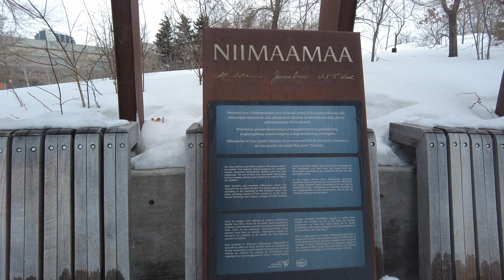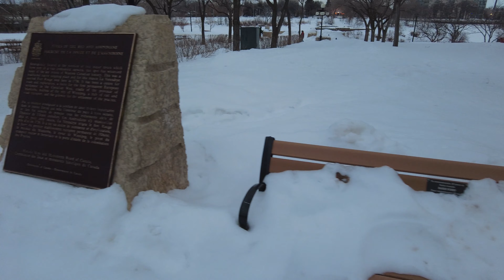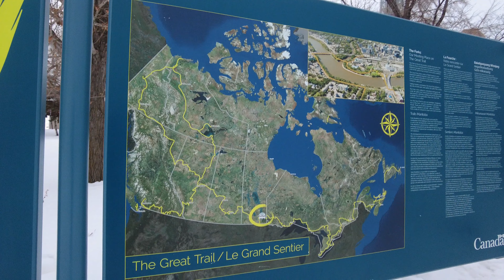[ 4K 60fps ] The Real Canada: Walk through The Forks across to St Boniface on Tache.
I’m a digital Nomad who’s been lucky enough to travel the world while working for the last 12 years. I wish I had started this years ago but while I can’t take you where I’ve been, I can bring you with me where I’m going. I’ll try and publish once a week for more exploring.